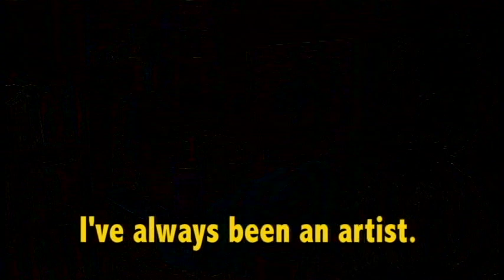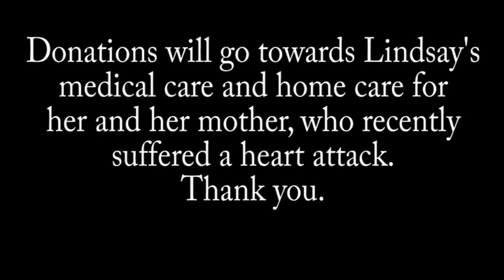YouCaring Fundraiser: Lots More Lindsay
Lindsay Abromaitis-Smith is an artist, writer, and healer living with ALS. She was first diagnosed in August of 2012, and while her life and body have gone through many transformations, she is still dedicated to making art that helps people remember what is essential to being.